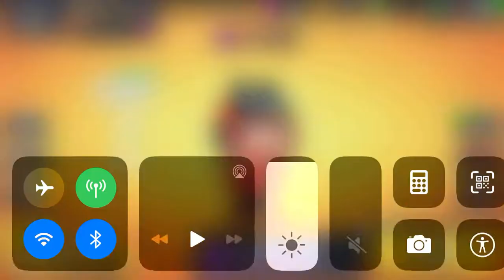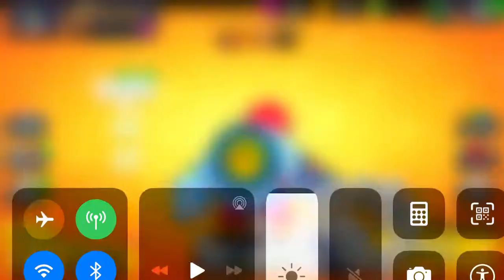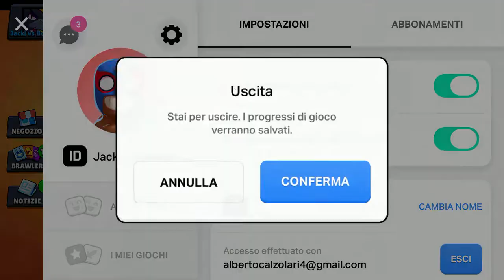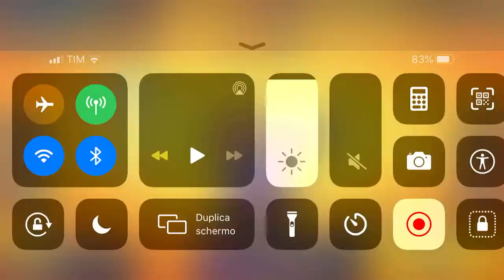HO TROVATO BARRYL IN UN MIO ACCOUNT DI BRAWL STARS BOX OPENING FORTUNATO BRAWL STARS ITA